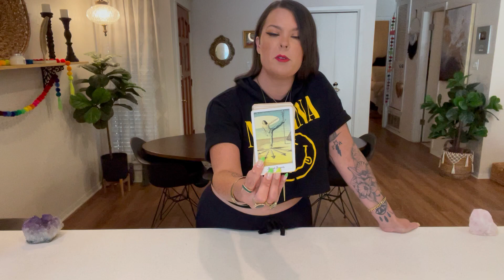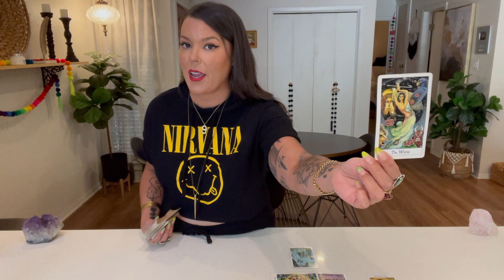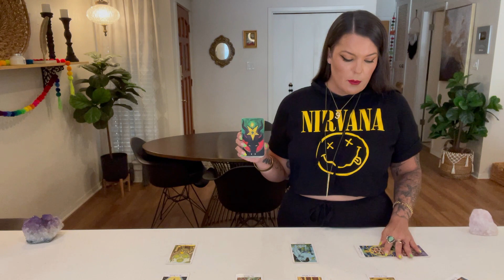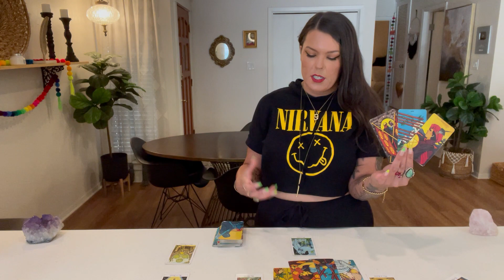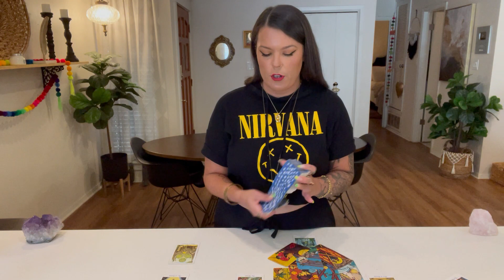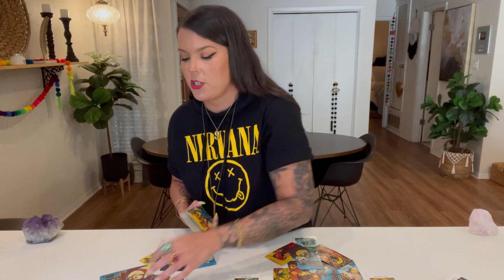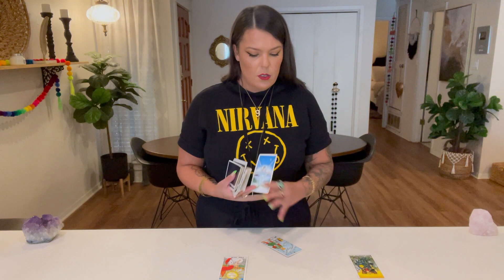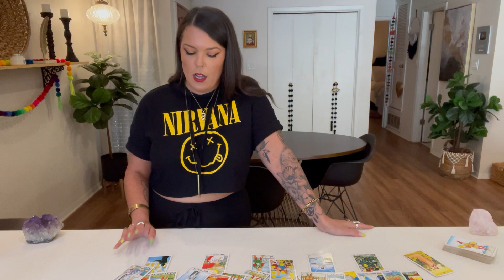SCORPIO- GET READY FOR FIREWORKS! SOMEONE IS GOING TO EXPRESS HOW THEY REALLY FEEL!- MID JULY